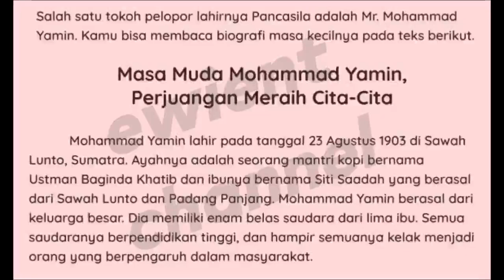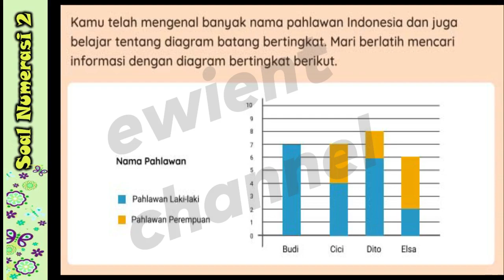SOAL DAN JAWABAN TVRI KELAS 4 RABU 31 MARET 2021 TVRI KELAS 4 HARI INI 31 MARET 2021 TV EDUKASI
SOAL DAN JAWABAN TVRI KELAS 4 RABU 31 MARET 2021 TVRI KELAS 4 HARI INI 31 MARET 2021 TV EDUKASI HARI INI : Sang Pelopor Pancasila